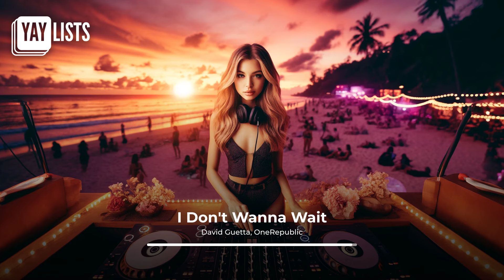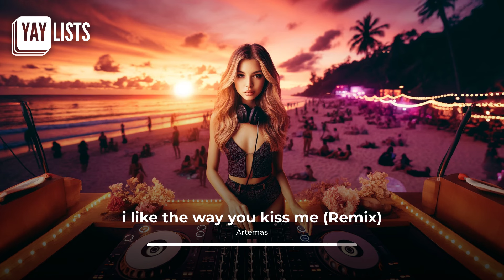EDM MASHUP MIX 🔥 Best EDM remixes of popular songs ~ party songs remixes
Dive into a sonic journey with our latest EDM MASHUP MIX 🔥

🎶 Let the pulsating rhythms and electrifying melodies transport you to a realm of pure euphoria.

Featuring the best gems and remixes of popular songs, this mix is a fusion of innovation and familiarity, designed to elevate your mood and ignite your passion for EDM.

🎵 If you enjoyed listening to this mix, you might also want to check:

Gangsta Car Music Mix 🏁🔥 BADASS Car Chase Songs ~ EPIC Fast & Furious Vibes

Top 15 Mashups & Remixes - New Songs Making Waves This Year: International Hits 2024